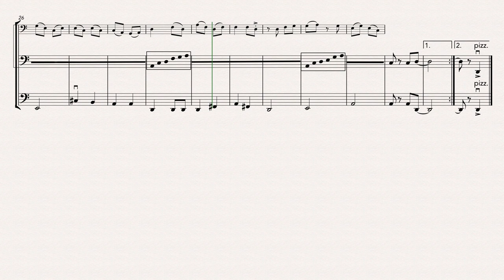The Wheels on the Bus Blues (Cello Duet)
An easy blues version of this popular children's song.

All round the town